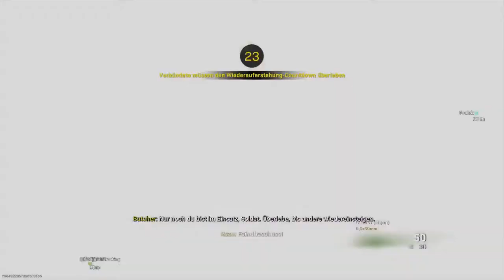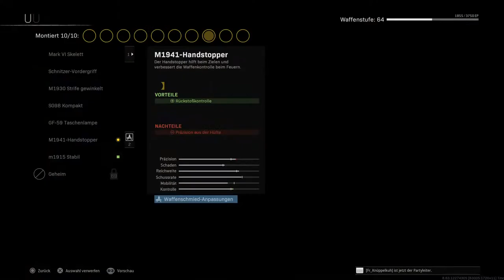Warzone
My Games now at this times:

CALL OF DUTY:
MODERN WARFARE
COLD WAR

F1 2020

Watch Dogs Legions